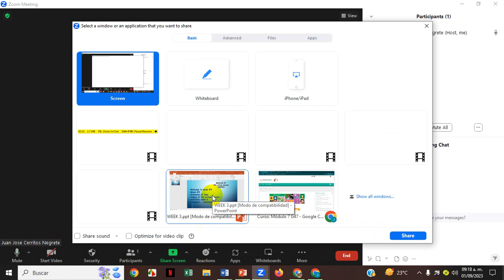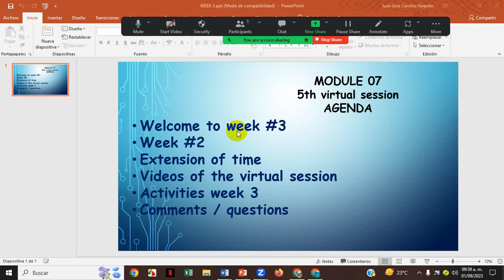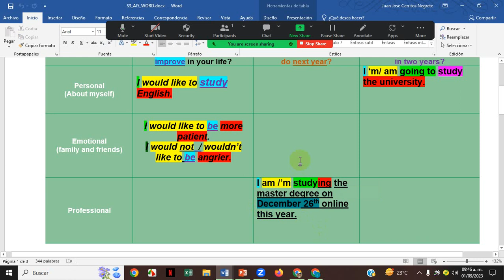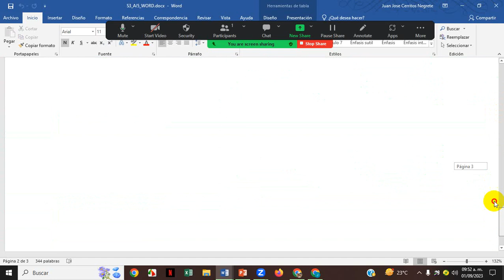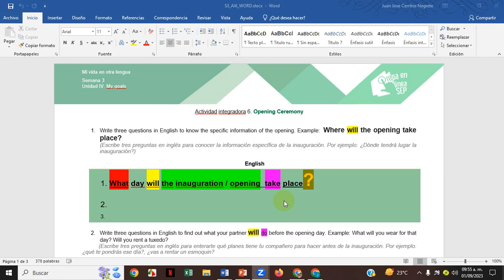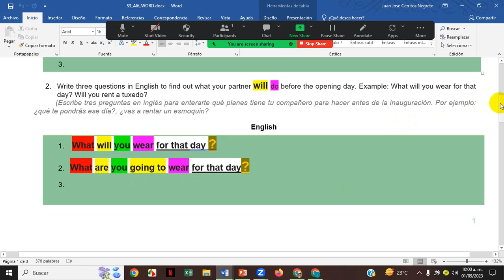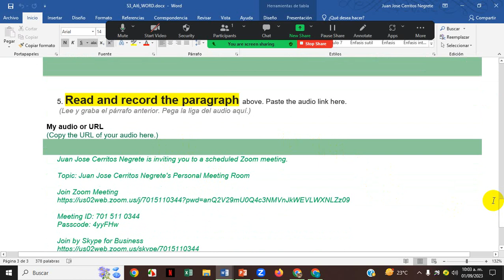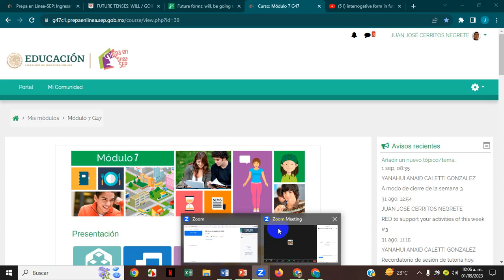6th virtual session M07G 47